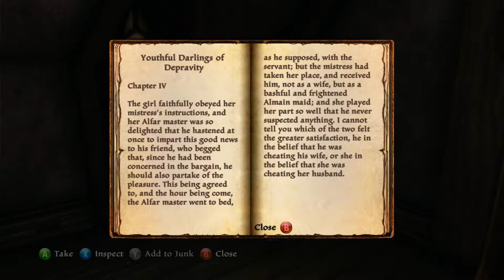Citizens of Star Camp - Kingdoms of Amalur: Re-Reckoning - Let's Play - 31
Episode 31 of Let's Play Kingdoms of Amalur: Re-Reckoning is here! We speak to the citizens of Star Camp, become a Traveler, and begin exploring Glendara. Enjoy!

About the Game:
The minds of New York Times bestselling author R.A. Salvatore, Spawn creator Todd McFarlane, and Elder Scrolls IV: Oblivion lead designer Ken Rolston have combined to create Kingdoms of Amalur: Reckoning, a new role-playing game set in a world worth saving. Build the character you've always wanted and continuously evolve it to your style of play with the revolutionary Destiny system. Choose your path and battle through a master-crafted universe featuring some of the most intense, responsive, and customizable RPG combat ever.

A Massive World to Explore, Filled with Epic Fiction and Rich Storytelling

Uncover the secrets of Amalur in hundreds of hours of immersive gameplay, from the vibrant city of Rathir to the vast region of Dalentarth to the grim dungeons of the Brigand Hall Caverns.

Rescue a world torn apart by a vicious war and control the keys to immortality as the first warrior ever to be resurrected from the grips of death.

Turn your lack of a destiny to your advantage and harness fate as a weapon.

Explore deep levels of lore in a universe steeped in 10,000 years of fiction created by New York Times bestselling author R.A. Salvatore.

Intense Action Combat.

Customize your play in a dynamic combat system that delivers some of the most intense and responsive action ever seen in an RPG.

Choose Your Destiny With Customizable Classes.

Build the character you've always wanted with the revolutionary new
Destiny system that allows you to continuously evolve your character class to your style of play.

Create and modify your hero with millions of combinations of skills, abilities, weapons and pieces of armor.